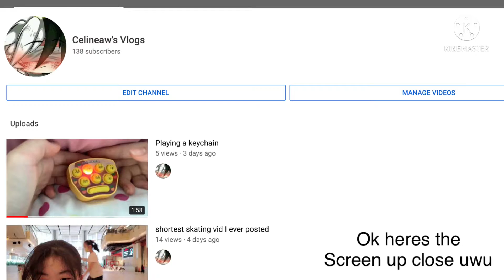Im gonna be friending one of you guyss